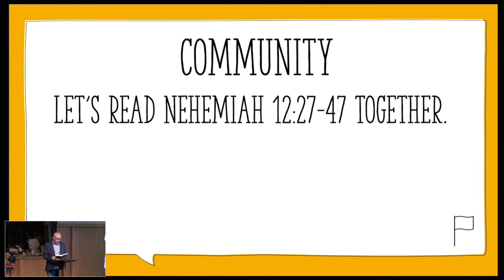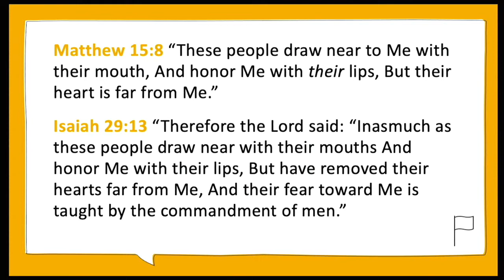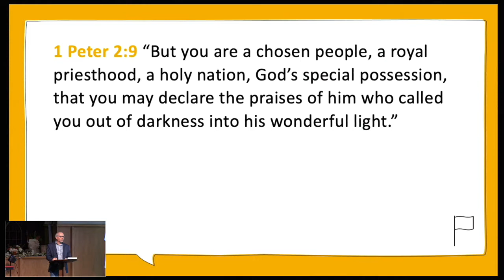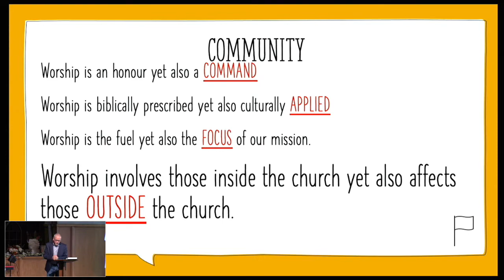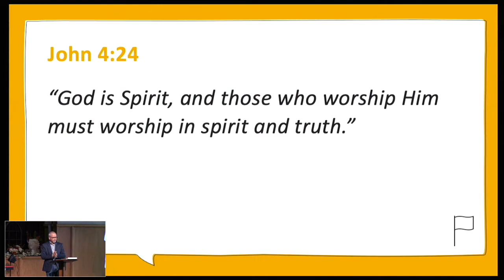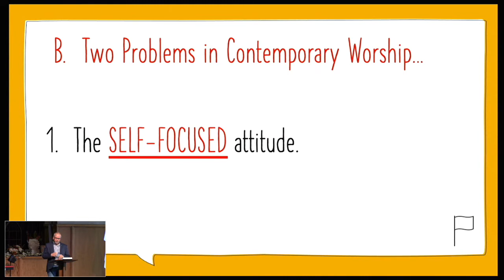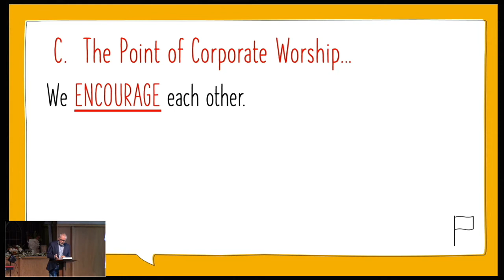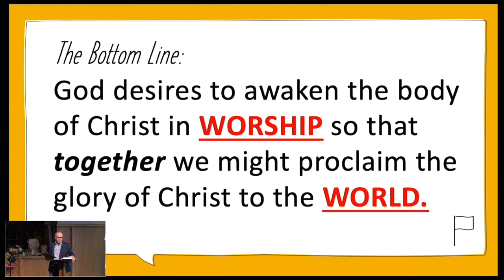White Flag Community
This is the first message in the "White Flag - The Power of Surrender".